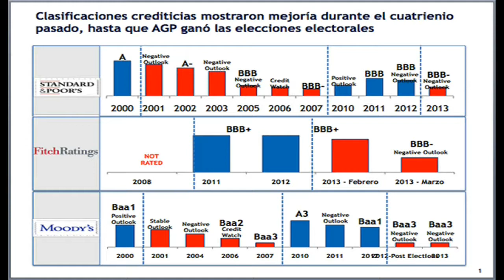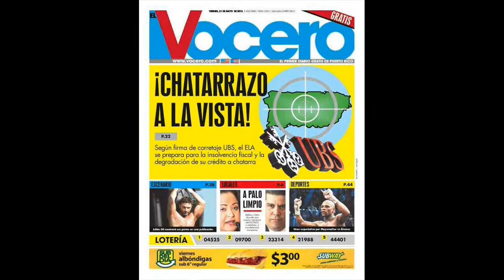Rebotan Cheques Reintegro en PR "El Ghetto ELA Quebró"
El representante, Antonio "Toñito" Silva informó el martes Junio 18, 2013 que los cheques de reintegro que ha emitido el Departamento de Hacienda en Puerto Rico, han rebotado, mientras que la secretaria de esa agencia Melba Acosta aceptó que enfrentan problemas de flujo de caja. ► PUBLICADO POR: